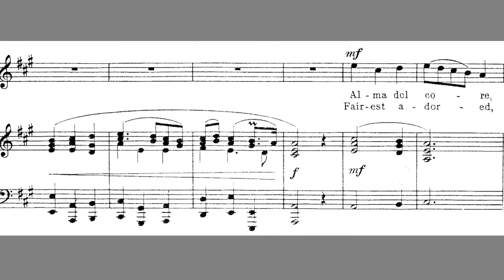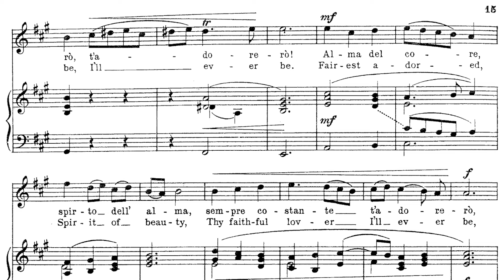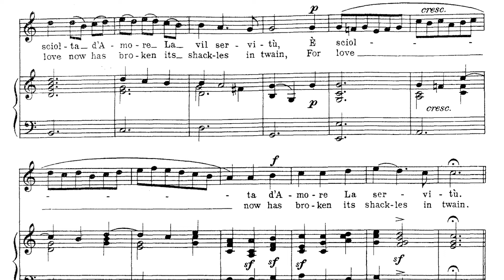Alma del core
24 Italian Songs & Arias Medium High Voice "Alma del core"
OPEN ME ▼▼▼

Translation:
Alma del core, spirto del' alma
Sempre costante t'adorero
T'adorero, t'adorero, t'adorero, t'adorero
Sempre costante t'adorero
Sempre costante t'adorero
Saro contiento
Nel mio tormento
Se quel bel labro baciar potro.
Se quel bel labro, se quel bel labro baciar potro.
Sempre costante t'adorero
Sempre costante t'adorero
Sempre costante t'adorero

English Translation

Soul of my heart,
Spirit of my soul,
Always constantly will I adore you!
I will be contented
In my torment
If only I could kiss that beautiful lip.

Sweet is my life,
Heart of my breast,
Always this soul will I adore.
To your splendor
This my heart
I will be faithful forever.

Tips:
1. Keep pure vowels. "Core" spin the vowel on an "eh" (resist the temptation to close to an ee and create a diphthong).
2. How to trill: start slowly with the two notes D/E for "t'adorero". Sing both notes in a consistent rhythm back and forth on the open vowel "oh". Stay at a steady tempo. Once you feel comfortable, sing these two notes repeatedly at a faster tempo, until you can sing them in the correct rhythm at 104 BPM. Once you are able, release both notes and let your muscles be free to travel to both notes effortlessly.
3. Watch the B section. Be EXTREMELY careful with the notes on "Saro contento" and "nel mio tormento". The accidentals are there to allow the singer to express "pain" and "torment". Use these notes for emotion and expression, but be very careful with pitch accuracy.
4. This is in ABA1, and the performance practice for this song is such that when repeating the A1, it is common to use appropriate Baroque style ornaments to highlight your virtuoso. Such ornaments include vibrato, trills, gruppos, appogiaturas, e.t.c. Check out Sumi Jo's version and listen to her A1 section for an example. As long as you stay with the Baroque rules, you can create an exquisite and unique A1 section. Sumi Jo
5. Be careful of any D# as it is unique to our ears. It is an accidental and needs to be tuned higher than the singer may feel necessary. Remember, in order to sing higher notes bel canto style, the larynx must remain low and released, and the higher note should feel like it's going up and over into the mask with complete freedom. Pitch accuracy is so important to propel these measures forward.

Let me know what else you would like to hear. : )

Not only will you be keeping this channel alive, you will also end up in the credits AND:
📺RESOURCES USED:
Ring Light
Canon EOS
Camera Stand

👋 ABOUT THIS CHANNEL: My name is Raylin and I’m the creator of the Raylin Records. I love to collaborate. If you're going to use my voice, let me know so I can see it : )